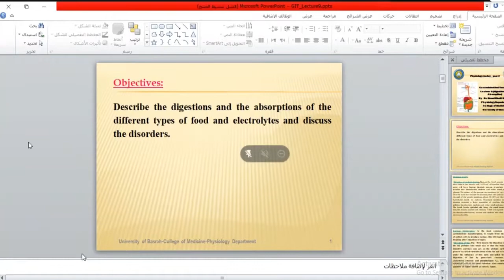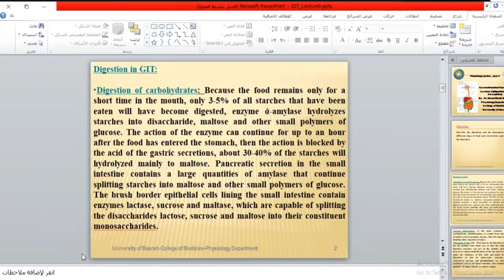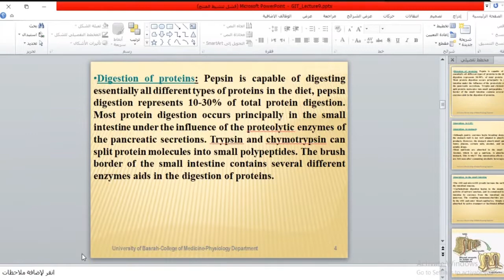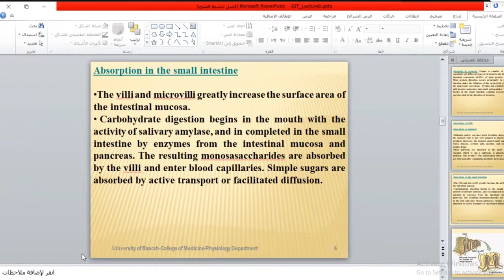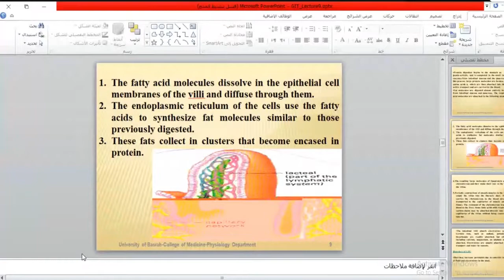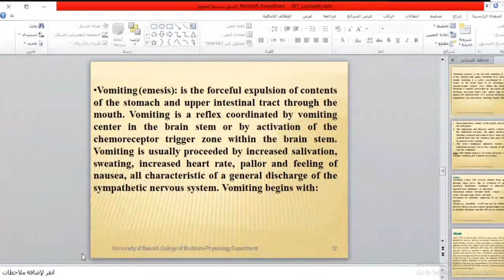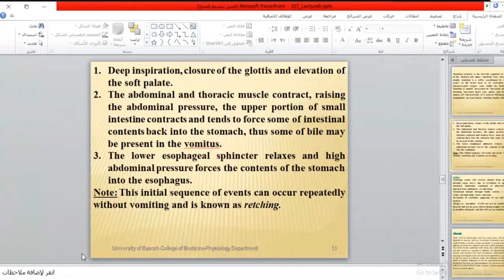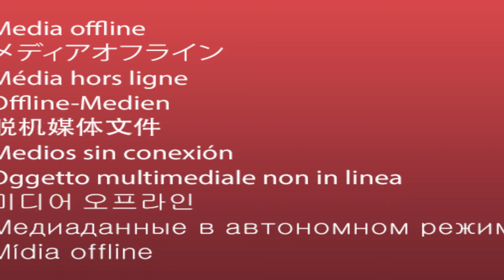Physiology / theoretical lec 9 physiology of gastrointestinal tract / DR. NAWAL